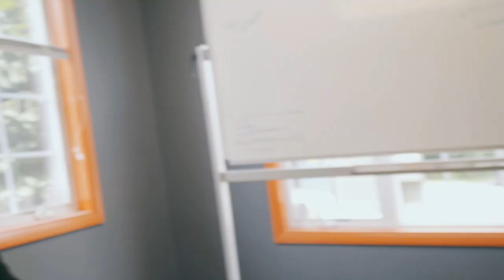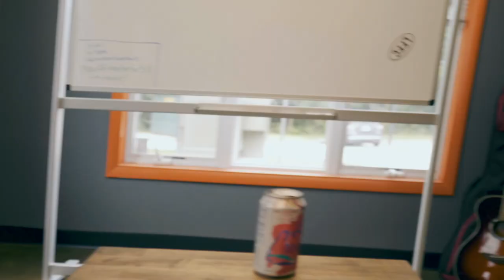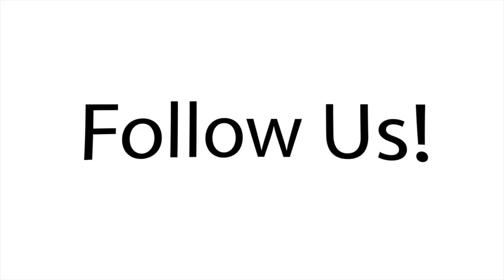New physio coach & breaking down a physical therapy session vlog ep. 16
As a business grows its CRITICAL to find the right people to join the team. We are excited to introduce a new member to our team, Dr. Meghan Wieser, our new physio coach! On this episode we also breakdown what a physical therapy session looks like and why each part is critical. The anatomy of physio session, so to speak.

Recharge|HoCo CrossFit
5136 Dorsey Hall Dr.